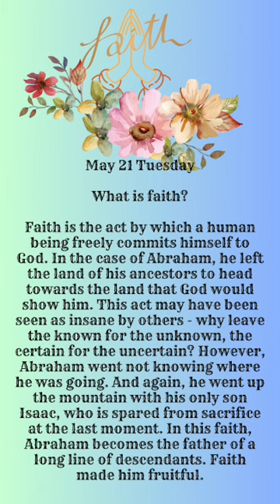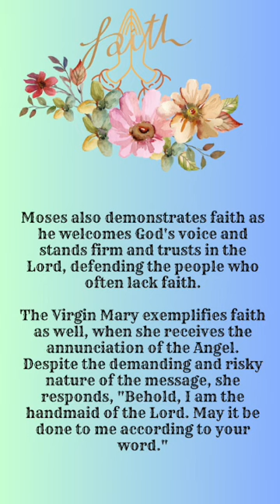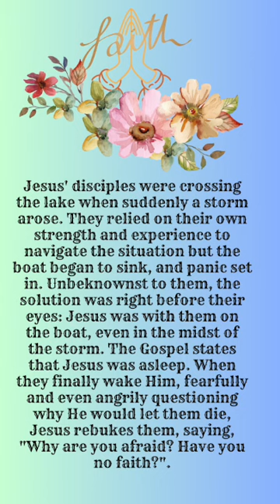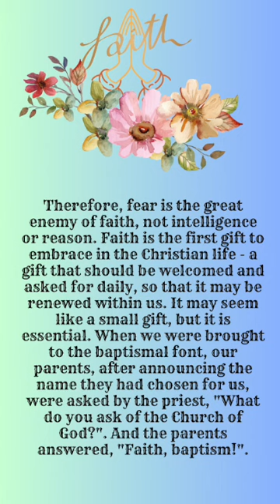The Truth About 'Faith' - The Ultimate Guide To Understanding (2024)